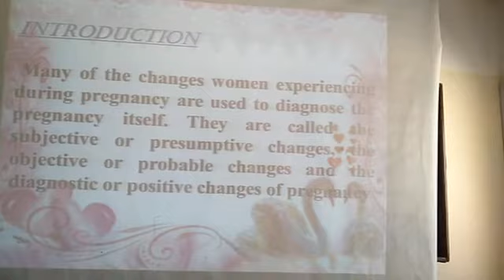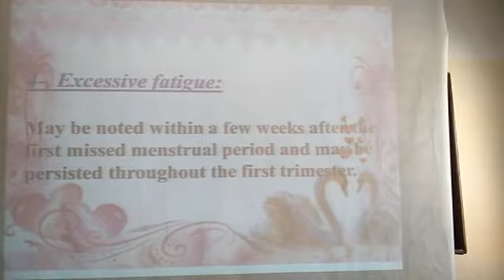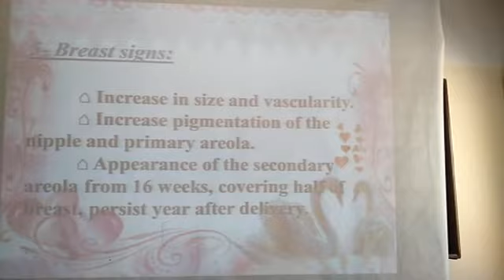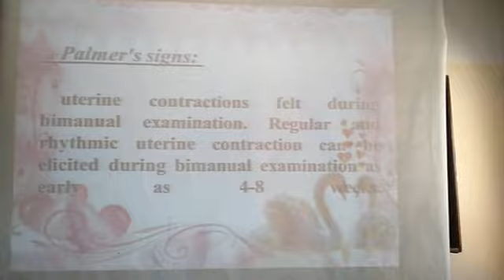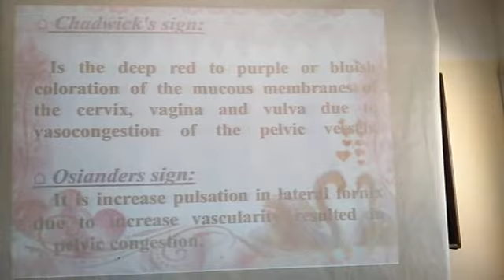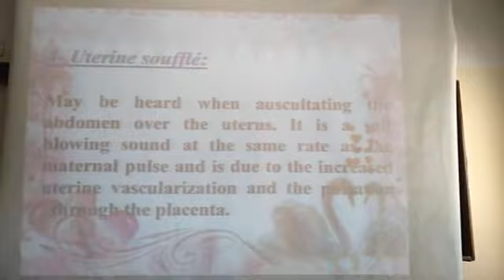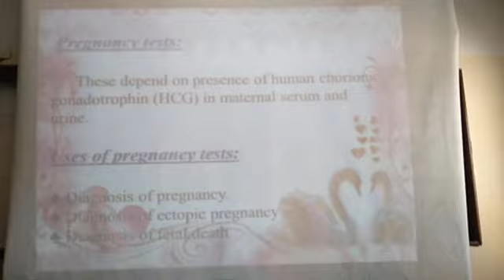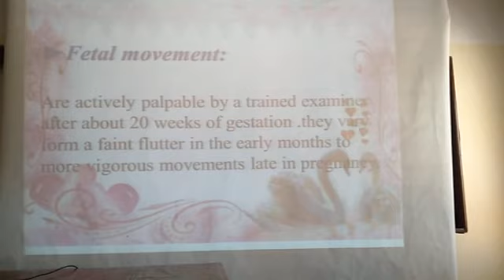003 3rd week Diagnosis of pregnancy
003 3rd week Diagnosis of pregnancy